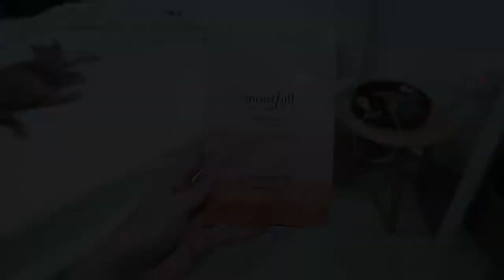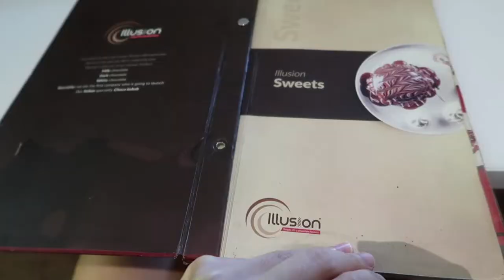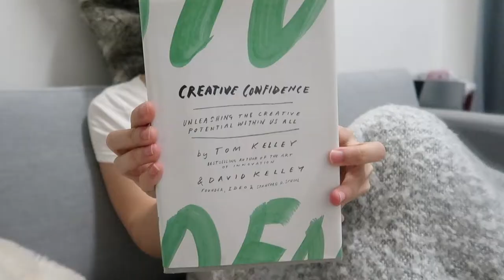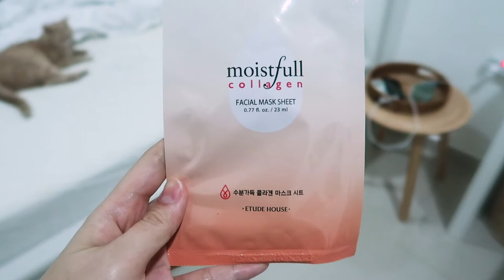Another Weekend with Me, Trying Marshmallow Crepes ⎮ Vlog 37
Tried out this place called 'Illusion' for dessert this weekend and I really loved the marshmallow crepes!